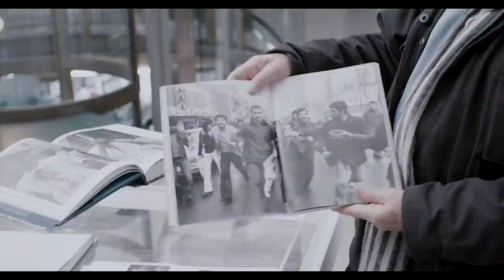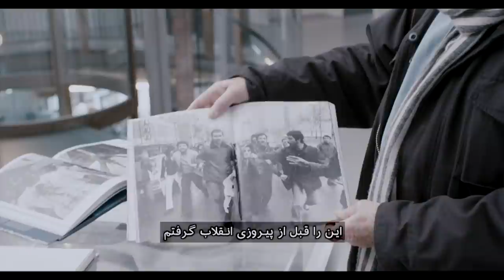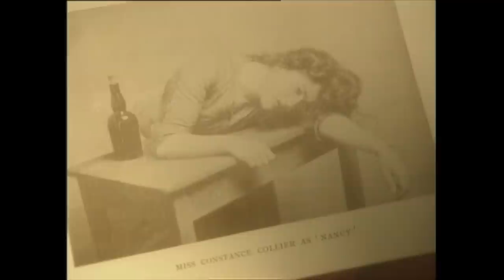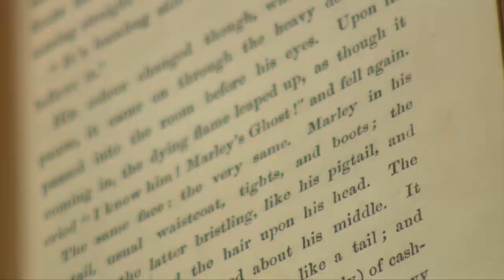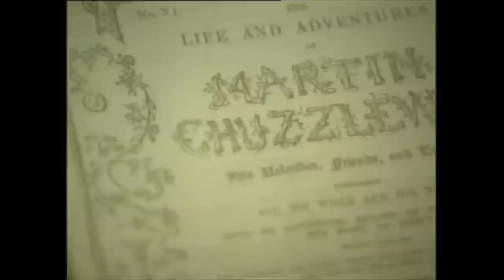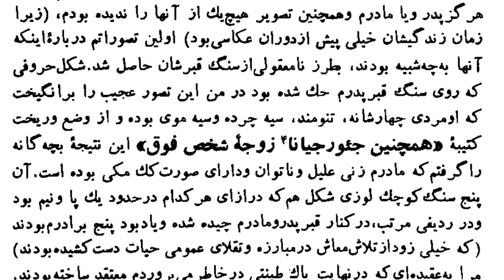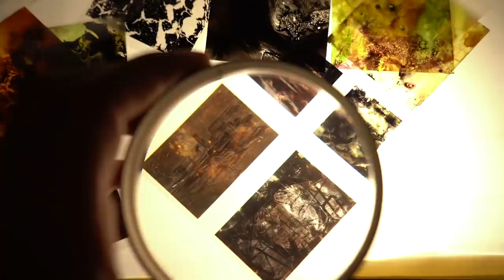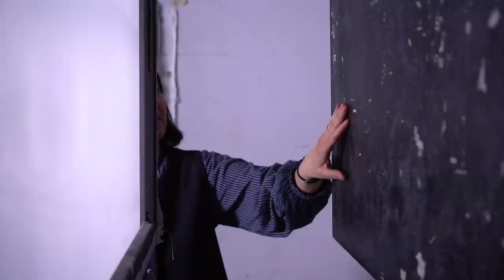تماشا: نگاهی به مستند «عباس به روایت عباس»، مرور آثار چارلز دیکنز و گشتی در کارگاه رها رییس‌نیا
در این قسمت تماشا با کامی پاکدل درباره مستندی که از زندگی عباس عطار، عکاس معروف ایرانی که یکی از اعضای تاثیرگذار آژانس عکاسی مگنوم بود، گفتگو می‌کنیم. به مناسبت صد و پنجاهمین سالمرگ چارلز دیکنز آثار این نویسنده انگلیسی را مرور می‌کنیم و سری می‌زنیم به استودیوی رها رییس‌نیا و با آثار هنری و پروسه خلق آثارش آشنا می‌شویم.